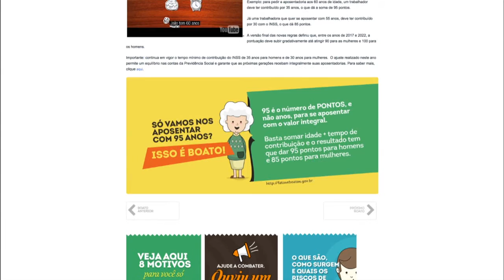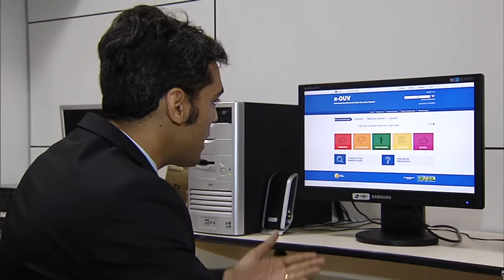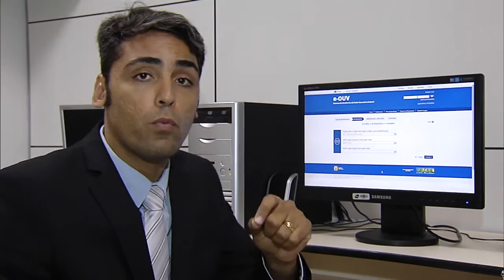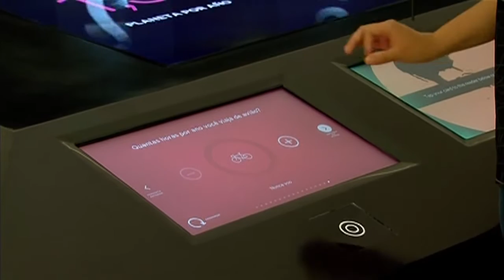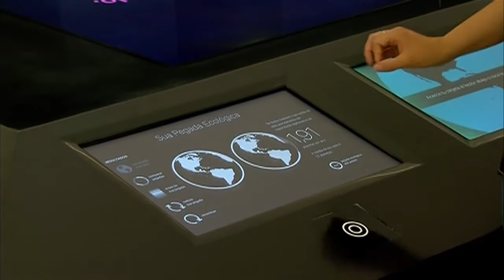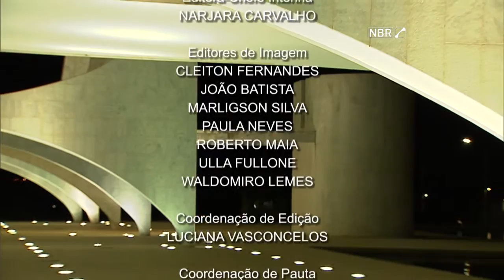Jornal NBR Notícias na Íntegra - 17 de dezembro